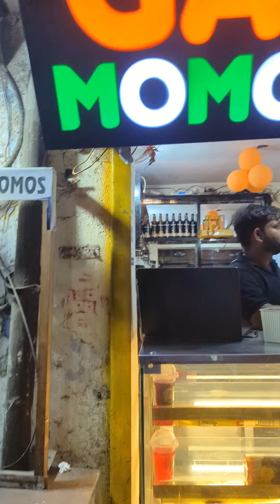Momos मतलब Gazab Momos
Delhi's best momos 😘

Location - Near Laxmi Nagar metro station gate number 1